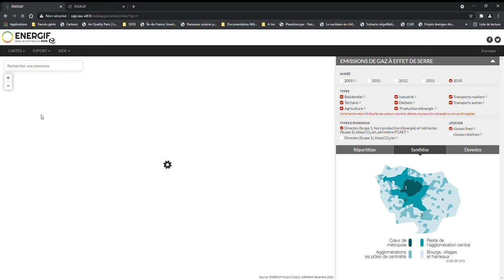Emissions de gaz à effet de serre - Tutoriel Energif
Vous trouverez dans cette carte à requêtes les émissions de gaz à effet de serre à climat réel du dernier inventaire publié par AIRPARIF, et de son historique jusqu’à 2005 recalculé pour tenir compte des améliorations méthodologiques et des sources de données. Ces données communales des émissions de GES directes (Scope 1) et indirectes liées à la consommation d’énergie (Scope 2), sont présentées par secteur d’activité et sont téléchargeables.

Énergif vous permet de consulter et de télécharger les données de référence Energie Climat en Île-de-France. Consolidées annuellement par le ROSE, il s’agit des données de consommations d’énergie, d’émissions territoriales de gaz à effet de serre de l’inventaire d’AIRPARIF et des productions locales d’énergie. Si les données sont présentées au niveau communal, Énergif propose aussi des chiffres clés aux différents échelons d’intercommunalités (EPCI, Départements, MGP) ainsi qu’un bilan régional complet sur la dernière année consolidée. En outre, vous trouverez des données et cartographies détaillées sur une autre façon de comptabiliser les consommations d’énergie et les émissions de GES pour les transports routiers (approche responsabilité par EPCI), sur la récupération d’énergie (chaleur fatale) et sur les réseaux de chaleur.